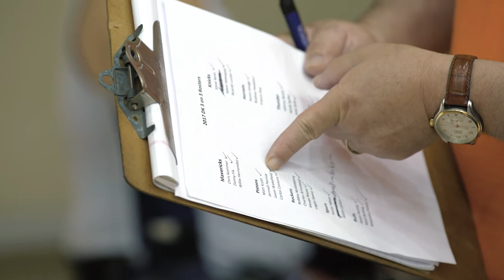Leave Your Wheelprint: DK's Annual 3-on-3 Wheelchair Basketball Tournament